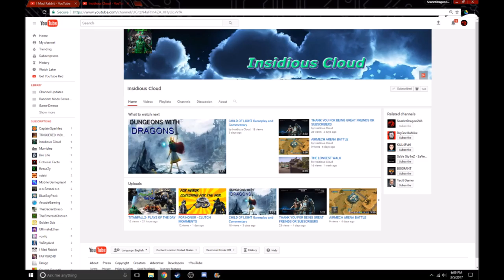Shoutout Sunday Episode 3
I am going to be gone next week, so I have 2 winners for today. Don't forget to check them out, and say that ScarletDragon sent you!